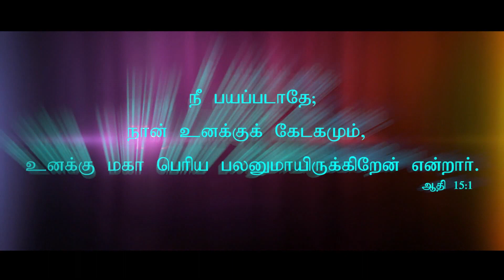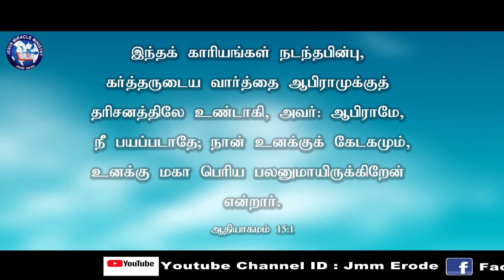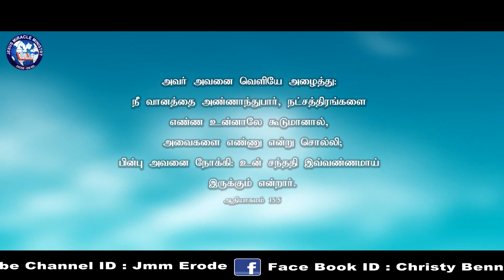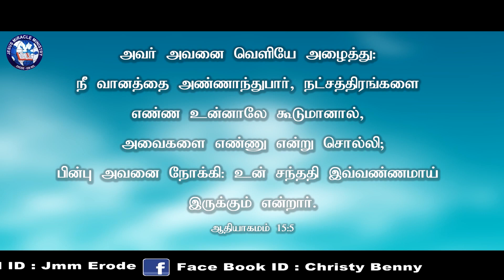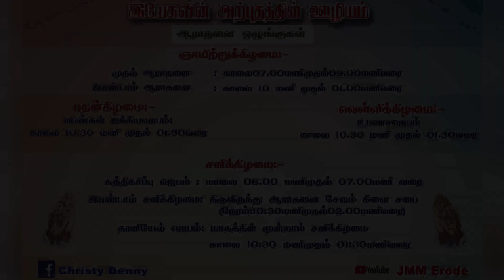Tamil Christian Message 27.02.2020 (fear not, i am thy shield,and thy exceeding great - Gen 15:1)